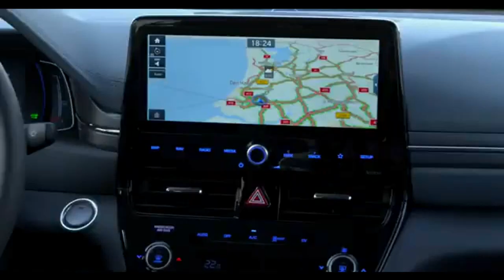HYUNDAI IONIQ HYBRID